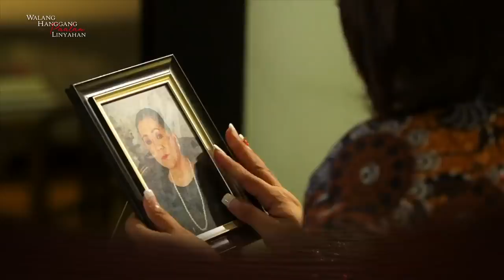Walang Hanggang Paalam Linyahan | Episode 105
Walang Hanggang Paalam's best quotable lines in Episode 105:
Bernie (Mcoy de Leon): "Dapat sa inyo lahat magsama-sama sa impyerno."